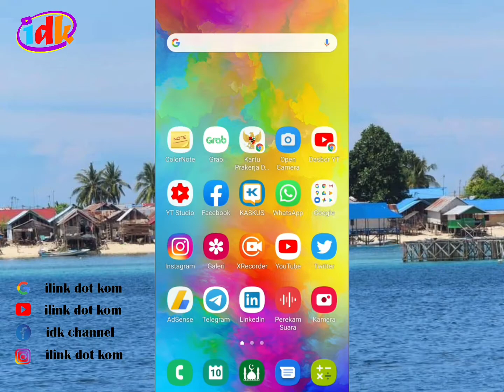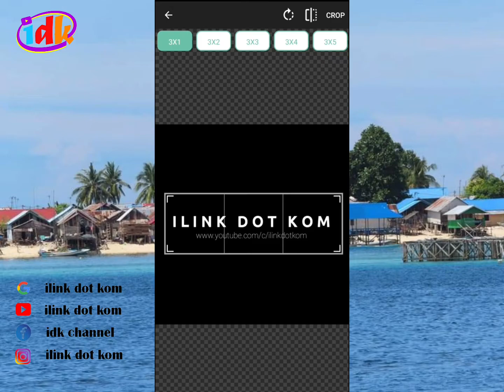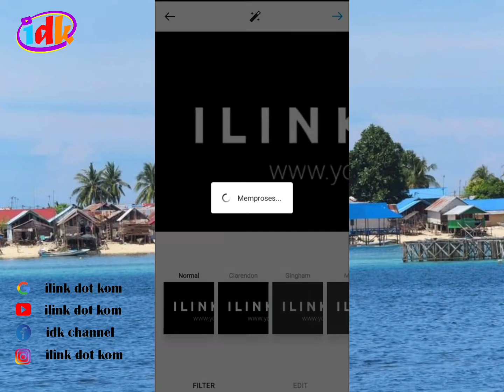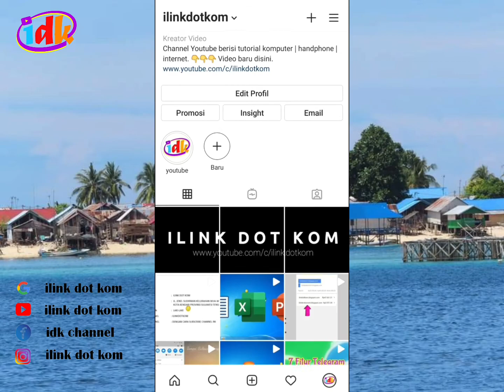Cara Membuat Foto Tersusun di Feed Instagram | Puzzle Feed IG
Cocok untuk pebisnis online yang mempromosikan produknya melalui postingan gambar, membuat gambar terpisah lalu akan  terlihat nyambung setelah di posting ke feed instagram.